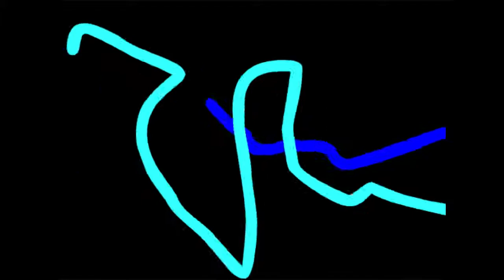Dailytoon #449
Featuring toons from Starberry, retrosmash, Falcon176

("TonkaTruck" ) tha shockmaster